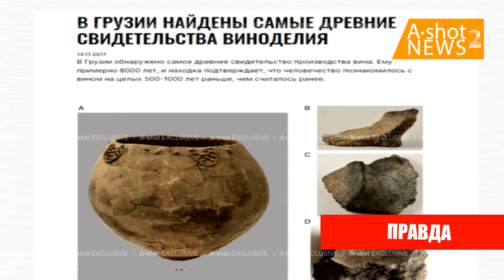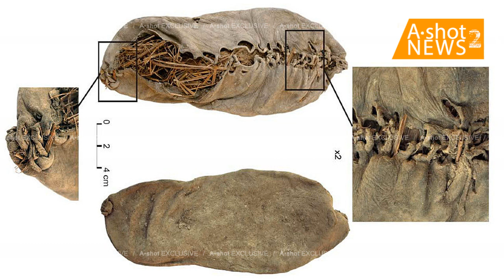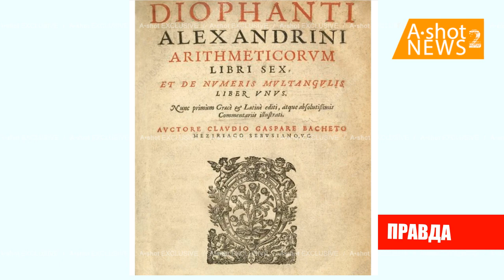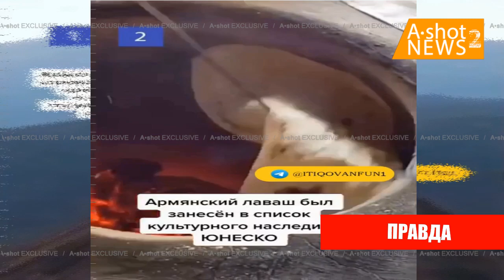Ложь вместо кислорода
Хроники табора.